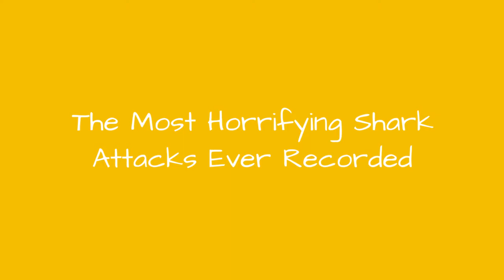The Most Horrifying Shark Attacks Ever Recorded ✅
WARNING: Some of the images, videos, and information about sharks and shark attacks may not be for the squeamish. Proceed with caution.By the end of this list of most horrifying shark attacks, you are going to BE Roy Scheider in Jaws. From the "Real New Jersey Jaws" to the tragic killing of a young man on his honeymoon, this list has all of the horrors of shark attacks imaginable.
Shark attacks are pretty simple when you think about it - they happen wherever there is water and delicious people (unless this is Sharknado and then shark attacks can happen in your living room). Can we just finish this level before you bite our torso in half, buddy? But most of the time, shark attacks are a result of mistaken identity; the shark is looking for a juicy sea lion or seal and you look like a yummy blubbery treat in that wetsuit.
Why should you go snorkeling wearing chain mail or think twice about being a sailor? In 2018, there were 66 unprovoked shark attacks confirmed, worldwide, a bit lower that the previous five years. But,even though the odds are 1 in about 4million that youll be attacked by a shark, thats stilltoo many if you ask us.The most horrific shark attacks usually involve maritime disasters - war is hell but even worse on the high seas - but theres also the rogue shark who likes to go to the beach as much as we do. And in real life, theres no Quint to munch on or Richard Dreyfuss to help us fend off that stone-cold eating-machine
0:00 - Intro
0:00:08 - Deborah Franzman, 2003
0:00:16 - Brook Watson, 1749
0:00:23 - Randy Fry, 2004
0:00:34 - Terrence Manuel, 1974
0:00:42 - Peter Clarkson, 2011
0:00:49 - Barry Wilson, 1952
0:00:57 - Ian Redmond, 2011
0:01:04 - David Peltier, 2001
0:01:40 - Shirley Ann Durdin, 1985
0:01:52 - Sam Kellett, 2014
0:02:03 - Rodney Fox, 1963
0:03:04 - Robert Pamperin, 1959
0:03:48 - USS Indianapolis, 1945
0:04:28 - Bethany Hamilton, 2003